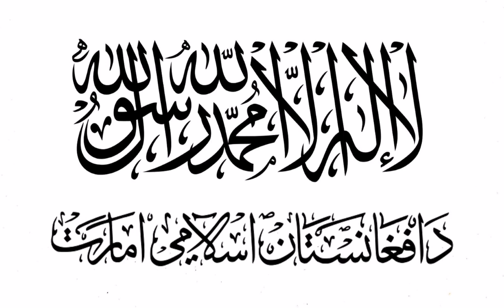Zmung Da Plaar Nika Gattali Ttol Wyaarruna Raana Wrri - They're Taking The Pride Our Forefathers Won